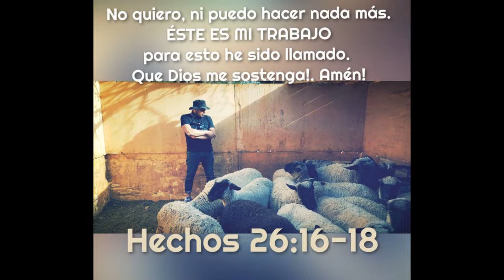10) CARTAS DE PEDRO- 1 Pedro 4:12-19. (VERSIÓN AUDIO OPTIMO)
Hace más de 25 años que fui llamado por Dios para ser su mensajero, si embargo, no ha sido fácil. He tenido momentos hermosos de trabajo misionero y grandes victorias por el mundo entero, pero también de pruebas y derrotas. TODAS experiencias en la universidad de Cristo, que me han hecho crecer, madurar y ganar una experiencia única en la obra de Dios. Querido, respetado y admirado por muchos, pero también incomprendido, perseguido, y odiado hasta las viseras por quienes no conocen a Jesús.

Soy Licenciado en Teología, Además de poseer docenas de Diplomados universitarios en temáticas religiosas, históricas y filosóficas en las más prestigiosas  universidades de Chile.  Actualmente realizo un MAGÍSTER en Teología. Ejerzo mi profesión impartiendo clases, seminarios y conferencias telemáticas o personalmente, pero lo más hermoso, es que también Dios me ha dado el don de la enseñanza, así que soy profesor tanto por formación académica como por llamado del Señor.

No contesto números desconocidos, por eso ruego me escribas primero y te identifiques como corresponde a un hermano en Cristo.